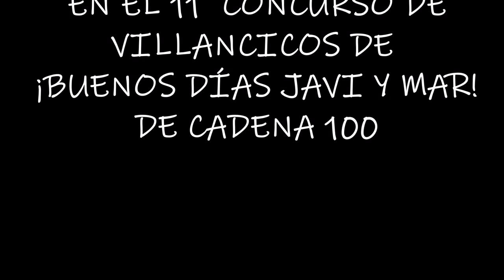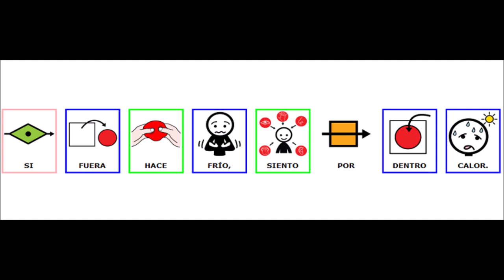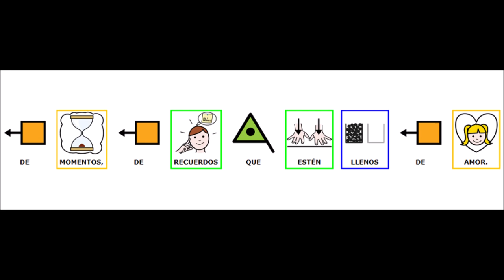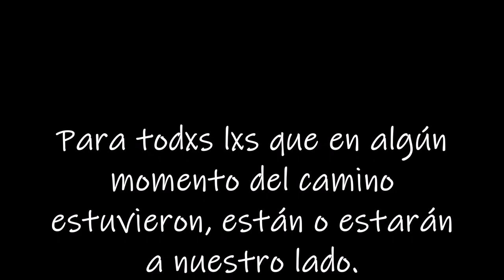REGGAE CHRISTMAS.En Belén eran más de 100.LETRA CON PICTOS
Villancico cantado por el coro CEIP LES TERRETES de Torrent. Seleccionado en el 11º concurso de villancicos de ¡Buenos días Javi y Mar! de cadena 100. Gracias a Óscar Moreno, papá de dos alumnas del cole, por crear esta música y colaborar siempre con nosotrxs.